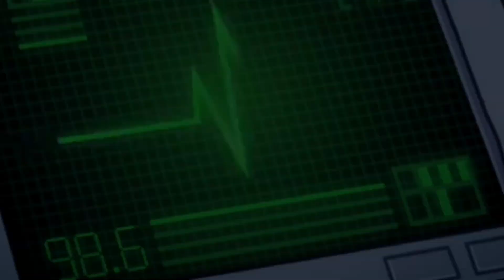Teen Titans Go! | Cartoon Compilation for Kids #4